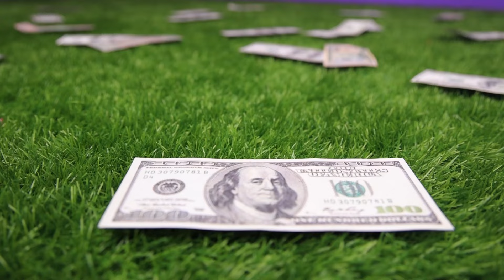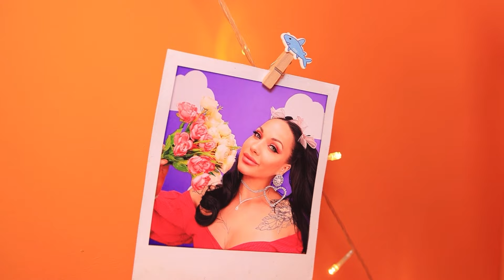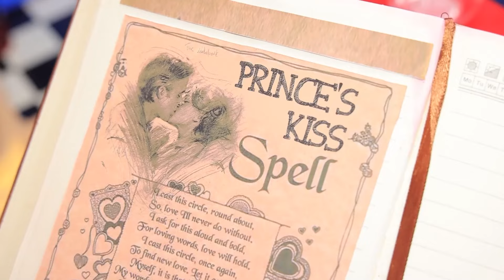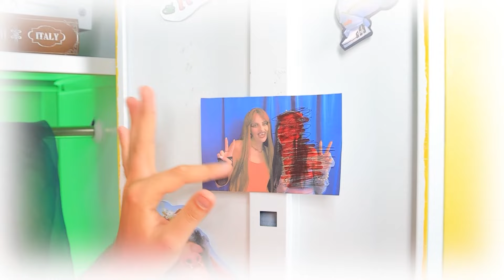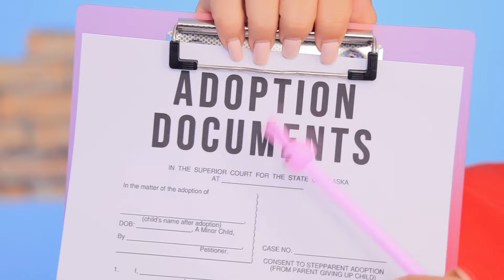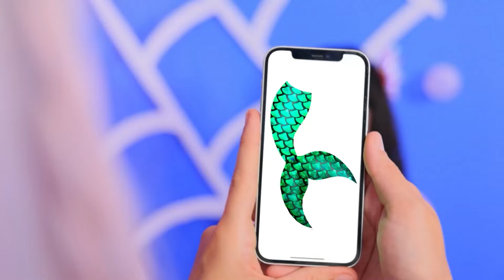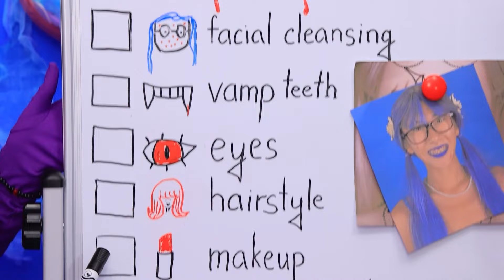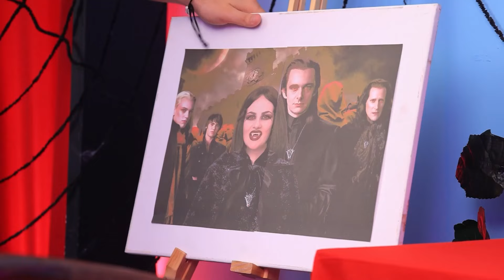हमने एक टाइनी हाउस बनाया ! गरीब vs अमीर vs बहुत अमीर सीक्रेट रूम!